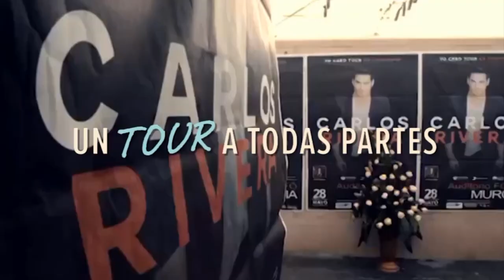Víctor Peña afirma Leonel supera con 3 puntos porcentuales a Luis Abinader